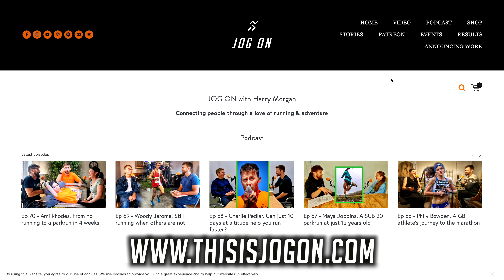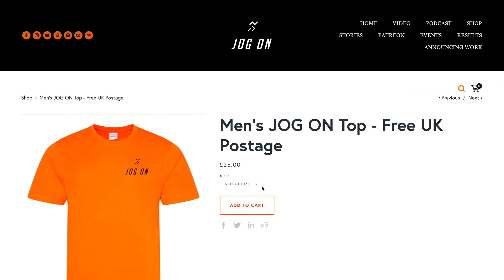Announcing the JOG ON Mile: a very different event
The event runs from Friday 25th November to Sunday 27th November 2022. During this 3 day window you can complete your mile.

Feel free to film a clip of your run and attach this as well, for a chance to be featured in the JOG ON results video.

Please be aware, when signing up on mobile, only PayPal is accepted. On a laptop, you can use a card.

We are really looking forward to seeing your results and video clips from the JOG ON Mile

Go for that run, and JOG ON

Building a community of people, JOG ON produces videos and a podcast about the love of running and adventure.
Search 'JOG ON' on any podcast app.

🎙 Search for 'JOG ON' in any podcast app 📲

2. 📣 Tell a friend about us
3.